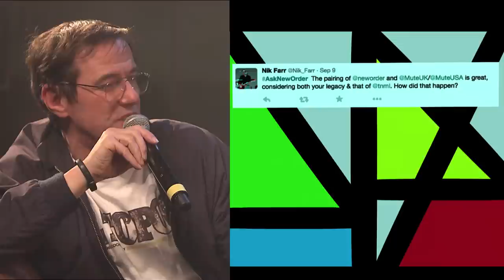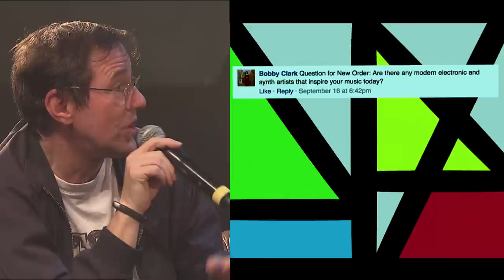In Conversation: NEW ORDER - FULL SHOW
NEW ORDER in conversation. Staged by Telekom Electronic Beats.

NEW ORDER released their new album 'Music Complete' and Electronic Beats hosted a conversation and Q&A in Hamburg at the 10th annual Reeperbahn Festival.